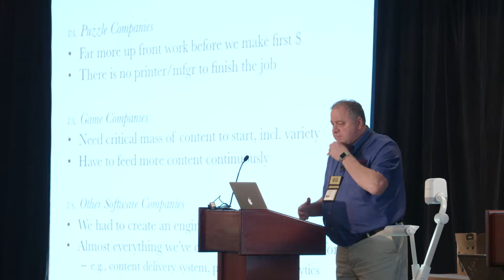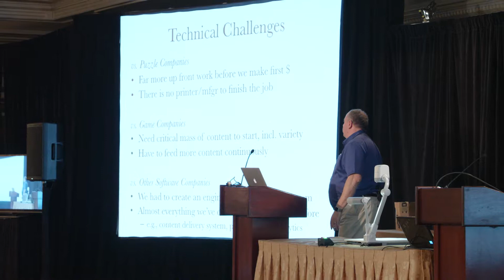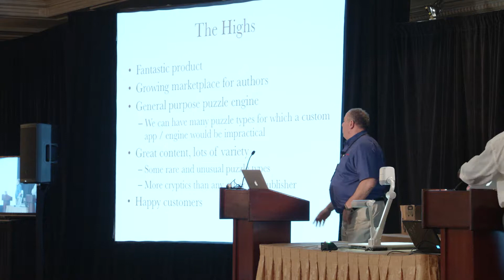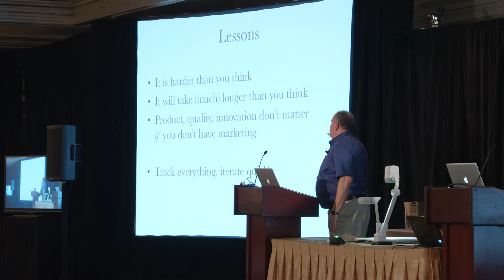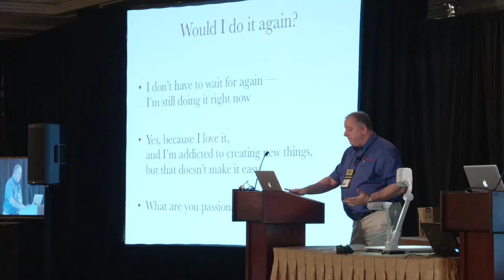Building a Puzzle Technology Company – Roy Leban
I founded Puzzazz to combine two of my passions — puzzles and building great software experiences. It hasn't been easy and we're not done yet. I'll talk about the technical and business challenges as well as the highs and the lows. (Spoiler alert: Would I do it again? Yes.)